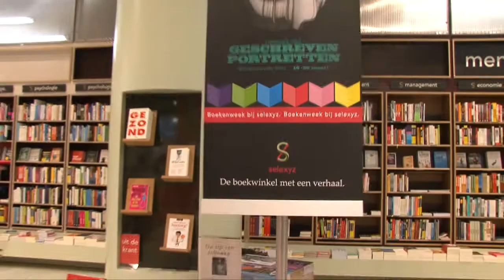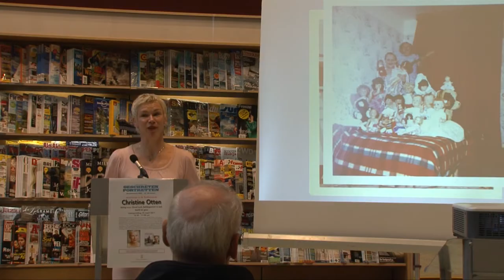Otten vertelt over boekenweekessay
Almere - Tijdens de 76ste Boekenweek vertelde Christine Otten over het boekenweekessay dat zij schreef met Erik Kessels. Zij bedachten wel een hele speciale manier om een portret te schrijven...